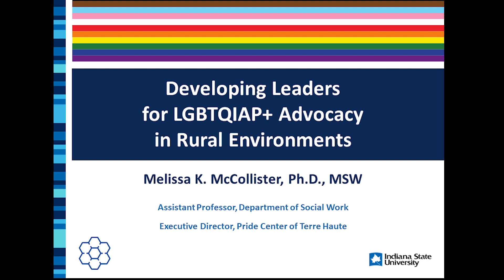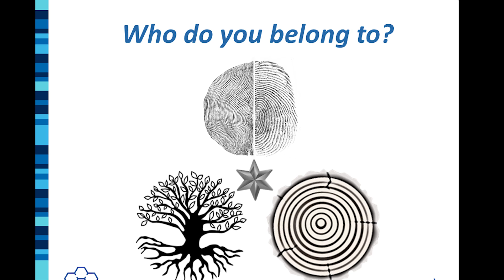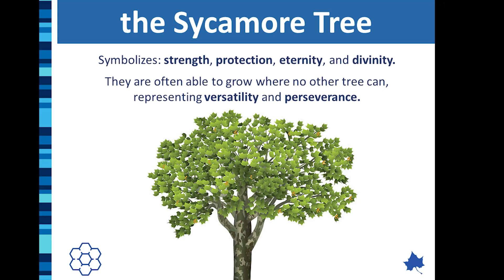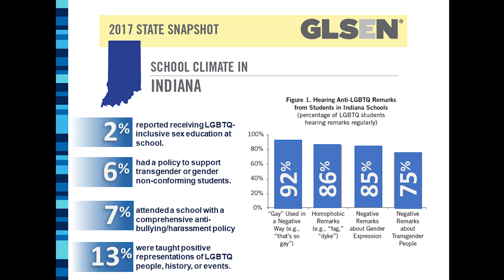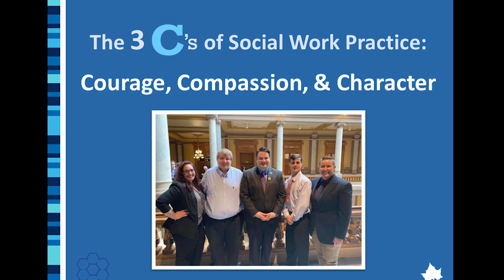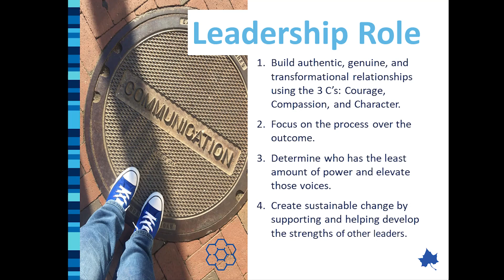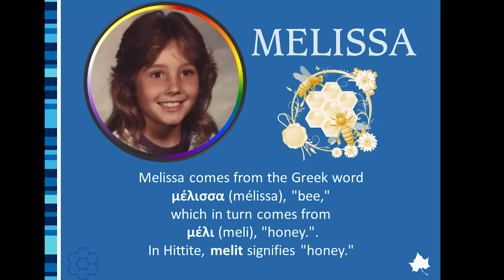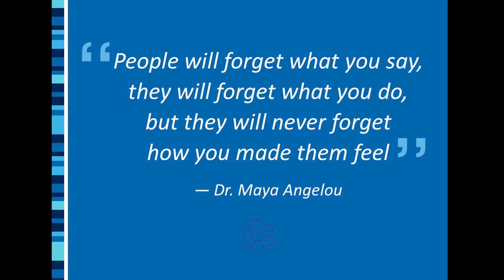Developing Leaders for LGBTQIAP+ Advocacy | Melissa McCollister | TEDxIndianaStateUniversityWomen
Advocacy for LGBTQIAP+ individuals in rural environments requires us to focus on building authentic, genuine, and real emotional relationships that are transformative, not transactional. In racial and social justice initiatives, its best to amplify the voices for those with least power and help to build the strengths of multiple leaders to help sustain change. In this presentation, I will share with you my personal journey as a "fearless" woman in leadership that has come to understand the unifying power of courage, compassion, and character. Dr. Melissa K. McCollister is an Assistant Professor in the Department of Social Work at Indiana State University (ISU). She has been an activist in the LGBTQIAP+ community for over 22 years and implemented the first LGBTQIAP+ youth program in Akron, Ohio. Additionally, she was a faculty liaison for students placed at the Lesbian Gay Bisexual Transgender Community Center of Greater Cleveland. She has served on multiple racial and social justice initiatives in the community as well as the Summit County LGBTQ+ task force. In her role at ISU, she has collaborated with the local community to create LGBTQIAP+ safe zone training with three undergraduate students that completed a field placement in spring 2020. Currently, she is serving as the Executive Director for the new Pride Center of Terre Haute and she teaches macro social work courses, human behavior, and child and family practice. This talk was given at a TEDx event using the TED conference format but independently organized by a local community.